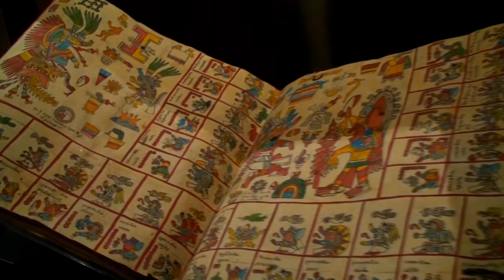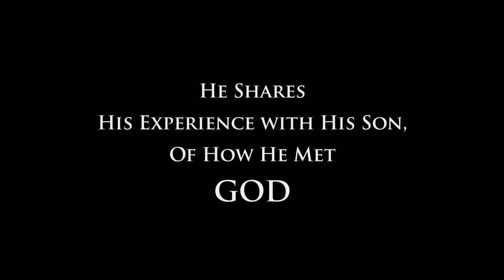God Has Arrived - Movie Trailer - Brahma Kumaris